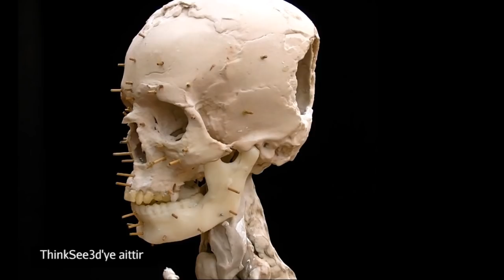Eriha’da Bulunan Kafatası (Sanat ve Sosyal Bilimler) (Sanat Tarihi)